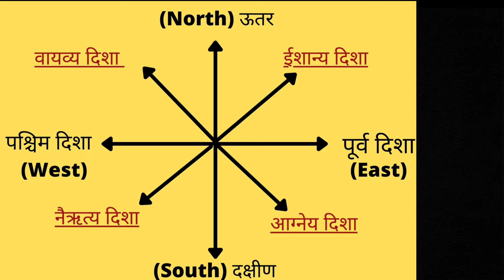कछुआ रखने से बदल जाएगी आपकी किस्मत! जानिए वास्तु के अनुसार कहां रखें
इस वीडियो में, हम वास्तु शास्त्र के अनुसार कछुए को घर में रखने के बारे में जानेंगे। कछुए को एक शुभ जीव माना जाता है जो सुख, समृद्धि और दीर्घायु लाता है। वीडियो में, हम निम्नलिखित बातों पर चर्चा करेंगे:

कछुए के प्रकार और उनके वास्तु लाभ: धातु, क्रिस्टल, मिट्टी, लकड़ी आदि विभिन्न प्रकार के कछुए होते हैं। प्रत्येक प्रकार के कछुए के अपने अलग-अलग वास्तु लाभ होते हैं।
कछुए को रखने का सही स्थान: वास्तु शास्त्र के अनुसार, कछुए को घर के कुछ विशिष्ट स्थानों पर रखना चाहिए। इन स्थानों को "इशान कोण," "उत्तर दिशा," और "पूर्व दिशा" के रूप में जाना जाता है।
कछुए को रखते समय ध्यान रखने योग्य बातें: कछुए को रखते समय कुछ बातों का ध्यान रखना चाहिए, जैसे कि कछुए का आकार, दिशा, और उसकी स्थिति।

Key Points :
crystal kachua ke fayde
kachua ghar me kaha rakhe
kachua kis direction main rakhen
tortoise placement vastu shastra feng shui
vastu tips
vastu tips for home
vastu tips to attract wealth
घर में कछुआ कैसे रखें
घर में कछुआ रखने के फायदे और वास्तु अनुसार रखने का स्थान
फेंगशुई कछुए को किस दिशा में रखें
राशि अनुसार घर में कछुआ कहाँ और क्यों रखें
वास्तु कछुआ किस दिशा में रखें
वास्तु के अनुसार कछुआ किस दिशा में रखें?